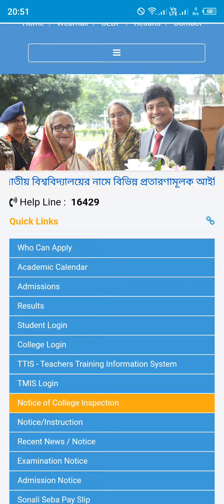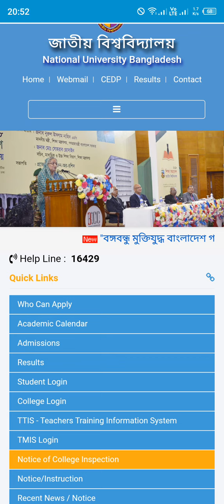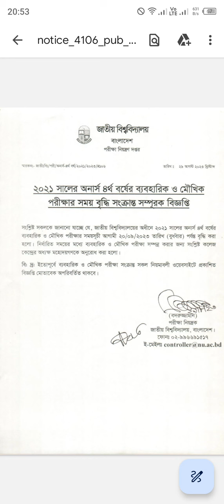অনার্স ৪র্থ বর্ষ পরীক্ষার রেজাল্ট কবে হবে? | honours 4th year result update | 4th year result 2023